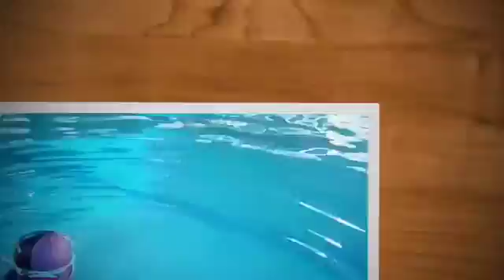2 April 2019